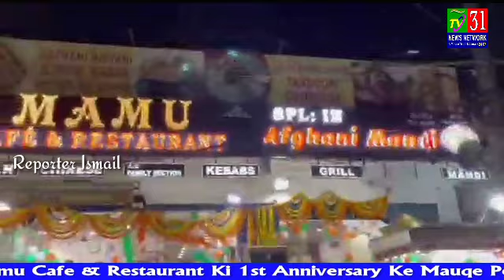Mamu Cafe & Restaurant Ki 1st Anniversary Ke Mauqe Per Free 3 Din Tak Offer 2 Plate Biryani Per 1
Mamu Cafe & Restaurant Ki 1st Anniversary Ke Mauqe Per 3 Din Tak Offer 2 Plate Biryani Per 1 Single Biryani Free Aur Sath Me 299 Ki Khareedi Per Ek Lucky Token / Address Tegal Kunta X Road Jahanuma